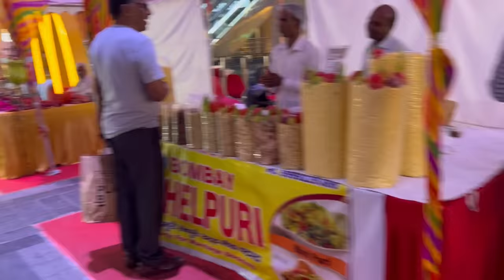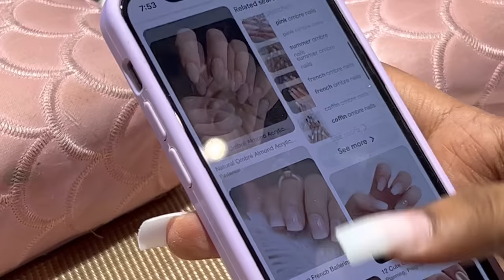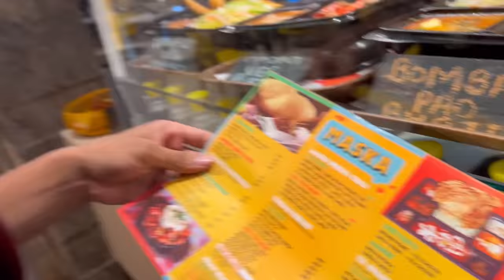Delhi Vlog 3 | Vegas mall | 19 Oct 2022 | Dhanushree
I broke my 13 pro max right before to going Delhi and had to manage with 11 and then some footages were lost, finally was able to edit this vlog, I know it is too late to post, but wouldn't hurt to post I felt 😁

do drop your opinion in the comment section below